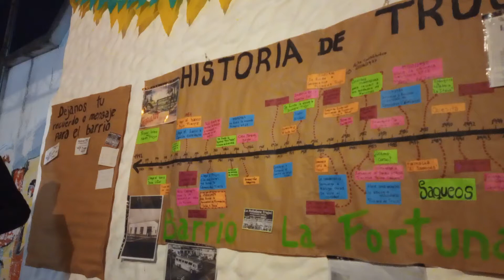Historia de Trujui en Accion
A poco de cumplirse 40 años de recopilación y narración de la Historia de Trujui, el historiador, compositor, poeta, novelista, filósofo y fundador pionero de instituciones, Rodolfo Garavagno, comienza a ver, en persona, plasmado su trabajo. Primero con la edición en libro de su novela de ficción histórica "El Indio Trujui", y luego con la primer jornada sobre el particular realizado en dependencias de la Cooperativa Pucara de Trujui, que se llevo a cabo el 10 de Septiembre del 2022.